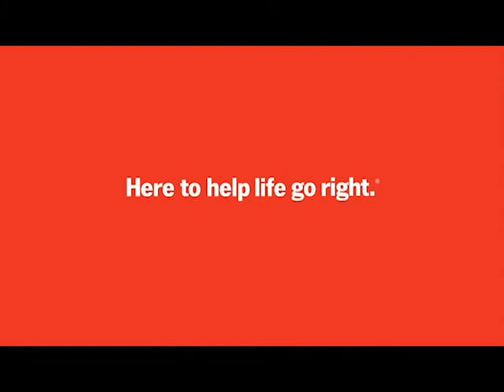Show #17: Jim Gatlin, Luke Bogan, Austen Breaux, and Cecil Thomas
For the 17th show of the 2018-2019 Louisiana Football T.V. Magazine season, we had Northwood High School Head Football Coach Jim Gatlin in studio to talk about the Falcons’ great 2018 season as well as his star junior quarterback Luke Bogan. In speaking of Bogan, he was also in studio to talk about playing for the Falcons as well as give some of his top schools that he would like to play for. Bogan was not the only talented quarterback in studio as we also had Carencro High School senior quarterback Austen Breaux making an in-studio appearance to talk about some of the top colleges that he is looking at right now. Finally, new Sulphur High School Head Football Coach Cecil Thomas called in to the show to talk about his new job coaching the Golden Tors.